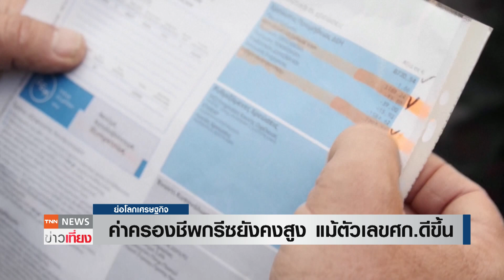ค่าครองชีพกรีซยังคงสูง แม้ตัวเลขศก.ดีขึ้น | ย่อโลกเศรษฐกิจ 26 ธ.ค.66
ประชาชนในกรีซยังคงประสบกับภาวะยากลำบากในการใช้จ่ายเพื่อดำรงชีพ สวนทางกับตัวเลขทางสถิติ ซึ่งบ่งชี้ว่า เศรษฐกิจของประเทศ "กำลังดีขึ้น"